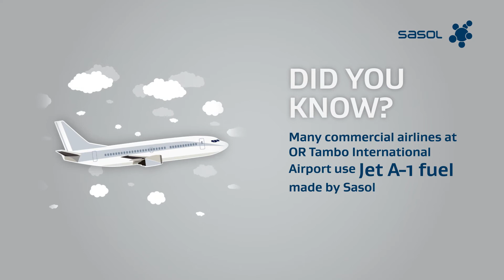Jet Fuel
Jet A-1 fuel made by Sasol